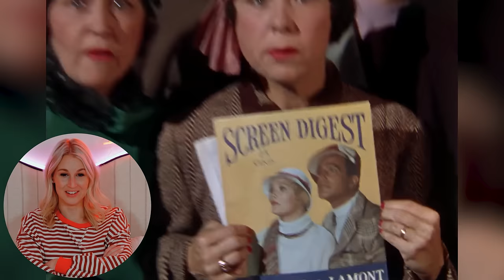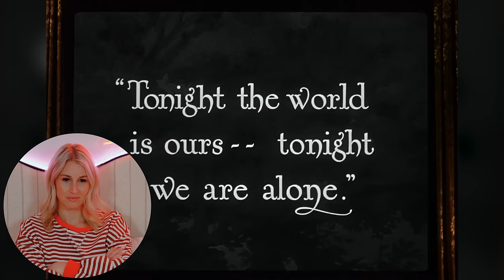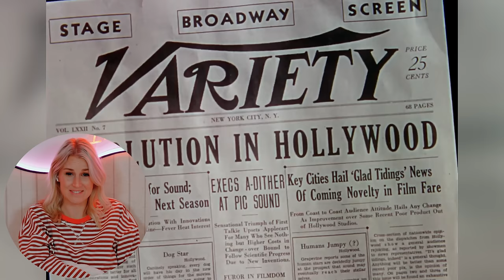SINGIN IN THE RAIN | FIRST TIME WATCHING | MOVIE REACTION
Enjoy my reaction as I watch "Singin' in the Rain" for the first time!

00:00 - Intro
01:56 - Reaction
34:31 - Review